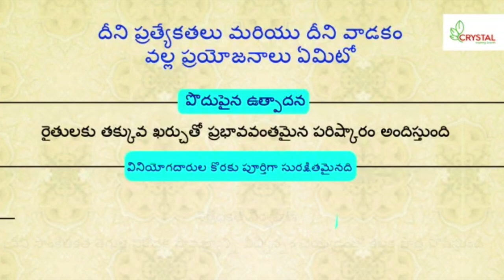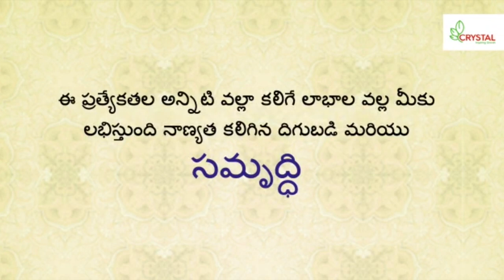అధిక నాణ్యత పురుగుమందు | BigHaat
Blue Copper (Copper Oxy Chloride) is Broad spectrum Contact, Systemic Fungicide and is used on major fruits and vegetables for the control of Leaf Spot, Early, and Late Blight, Canker, etc.

Video Courtesy: Crystal